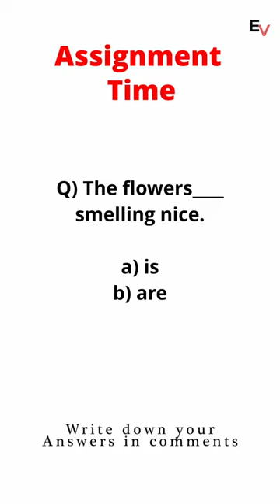Basic English Vs Idioms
Get ready for an entertaining and enlightening language face-off in this short and snappy video! 🎉 In one corner, we have Basic English phrases, simple and straightforward. And in the other corner, we've got Idioms, the quirky and colorful expressions that add flair to the English language. 🌈

🗣️ Join our dynamic duo as they go head-to-head, showcasing a series of Basic English phrases versus their corresponding Idioms. Watch as the Basic English speaker delivers familiar phrases that you use in everyday conversations.

🤩 It's a fun and fast-paced showdown, designed to tickle your language curiosity and leave you with a smile on your face. With each idiom drop, you'll gain a glimpse into the richness of the English language and how idioms add a splash of culture and humor to our words.

🌟 Are you ready to be wowed? Tune in now and challenge yourself to guess the idiom meanings before they're unveiled! 🕵️‍♂️

🌟 Are you Team Basic English or Team Idioms? Let's celebrate the wonderful diversity of language together. 🗣️💬

But don't stop here! Engvarta provides a unique platform for practicing your English language skills with live tutors. With Engvarta, you can practice your pronunciation, grammar, and conversation skills with expert tutors from around the world. So, start practicing on Engvarta today and take your English skills to the next level.

★About Us:
We're here for you if you are passionate about speaking English.
Engvarta app is a mobile application that connects you with live English Experts to help you with daily English practice.